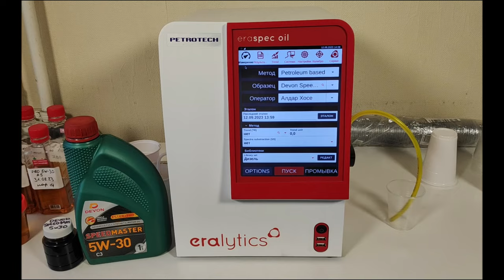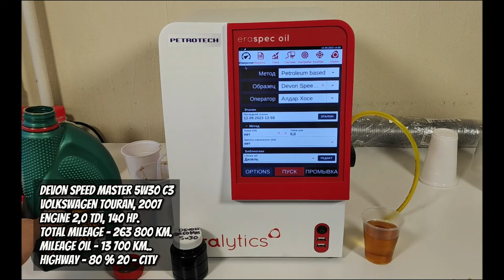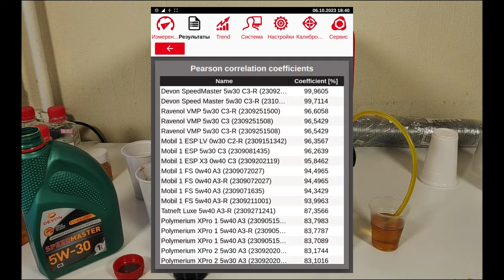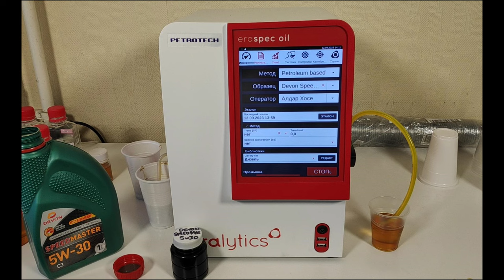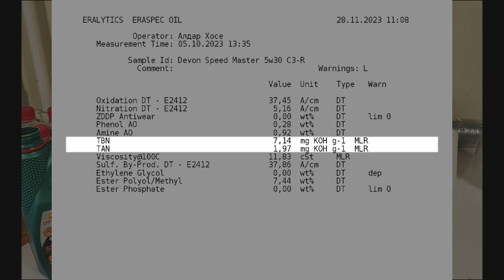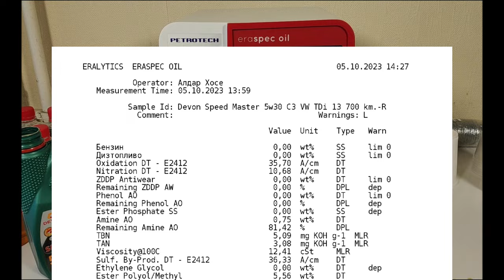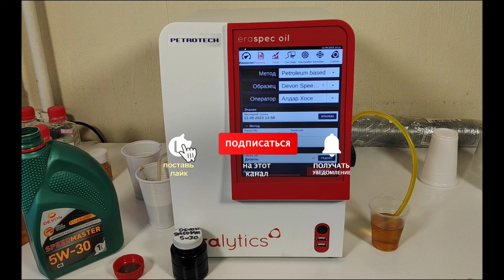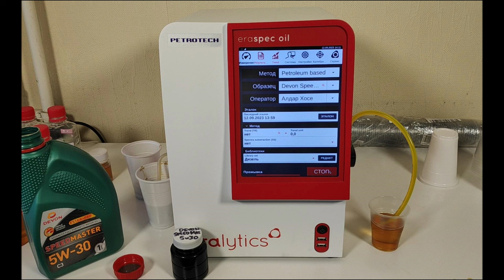Devon Speed Master 5w30 C3 (отработка из VW Touran TDi, 13 700 км.)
По предложению завода Девон протестировать их продукцию, приобрел в магазине 5 литров (4 + 1 литр) масла Devon Speed Master 5w30 С3.
Масло было залито в машину товарища.
Volkswagen Touran, 2007 г.в.
с мотором (2,0 TDi) 140 сил.
пробег на масле 13 700 км.
режим эксплуатации 80% трассы
(во время поездки в горы, мотор был 3 раза "подогрет", что могло негативно повлиять на щелочное число).
без доливок